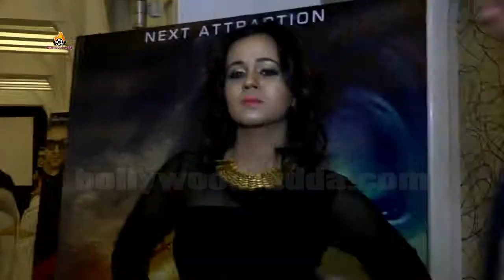Bhojpuri Actress Sangeeta Tiwari & Gunjan Pant EXCLUSIVE Photoshoot For Upcoming Project !!!